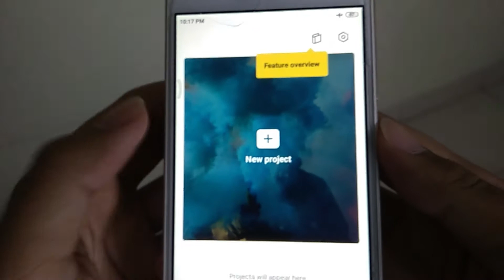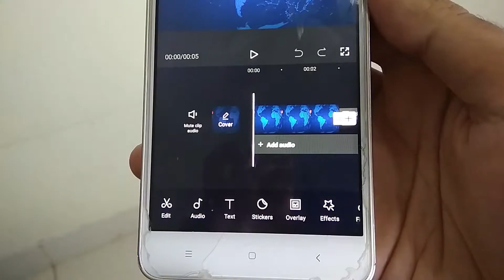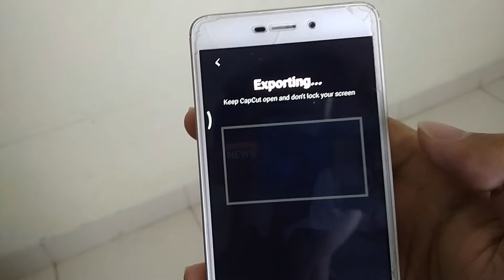KONSEP DASAR GREENSCREEN | Tutorial Chroma Key di Capcut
Pernah lihat behind the scene film-film Marvel? Lord of the Rings? Harry Potter?
Pasti kalian melihat banyak layar/kain hijau di belakang para aktor. Apa sih kegunaan layar hijau itu? Bagaimana cara kerja nya?

N.b. video ini merupakan video tugas sekolah, harap maklum jika isi dan kualitas tidak terlalu maksimal karena dikerjakan hanya dalam satu hari.